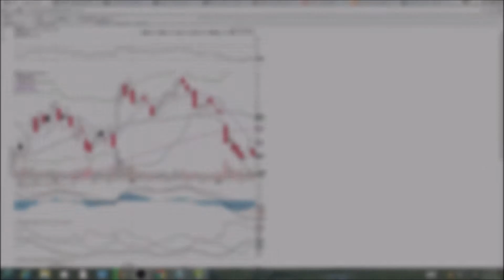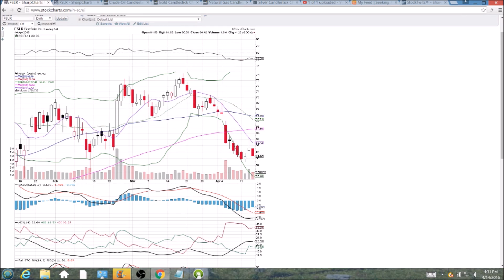FSLR Technical Analysis Video 4/14/2016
A look at the daily and weekly FSLR charts.